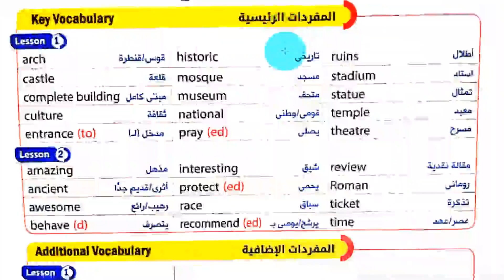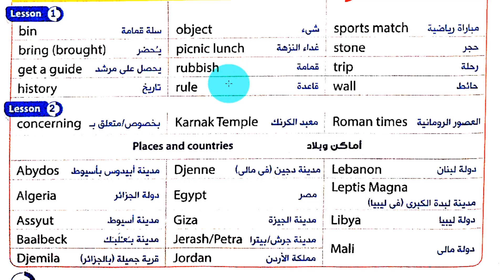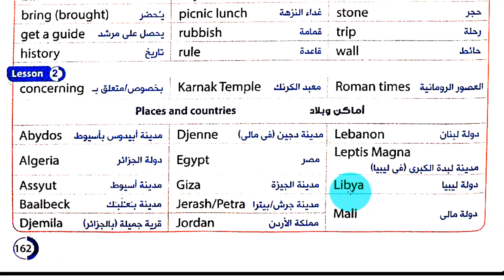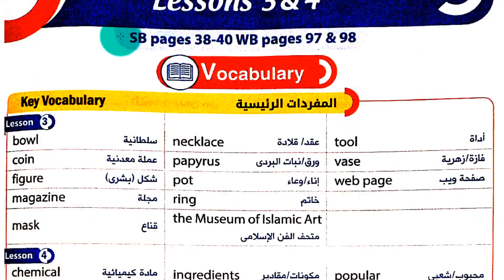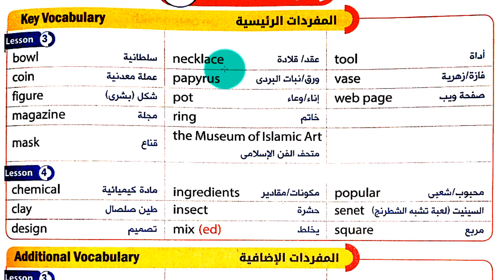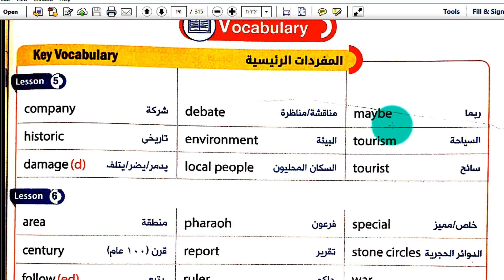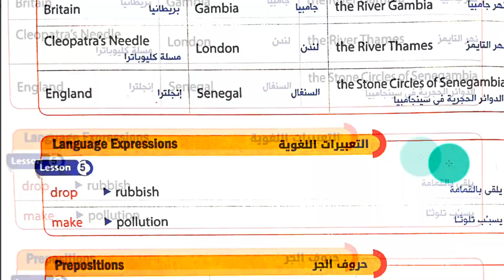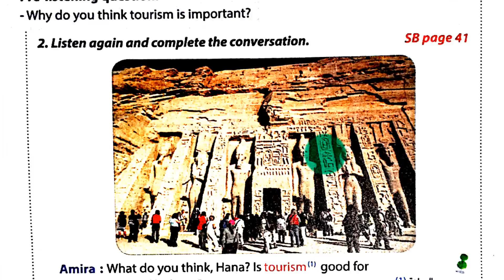ثانية إعدادي كتاب جيم - الوحدة الرابعة - الكلمات